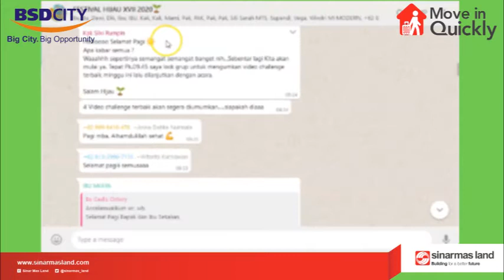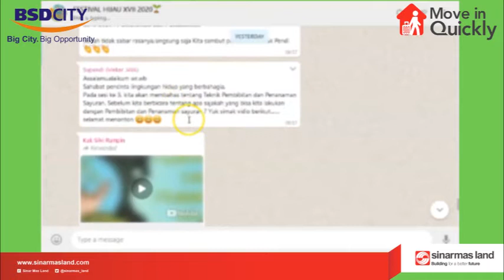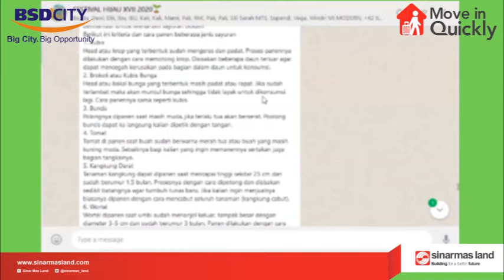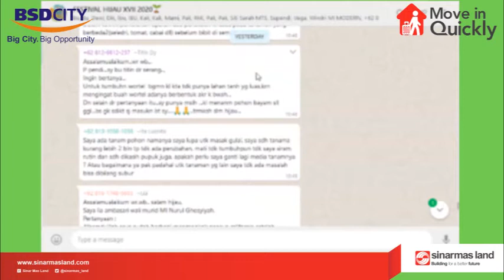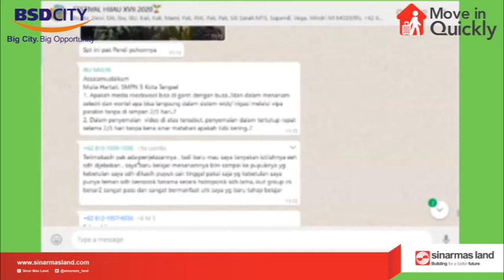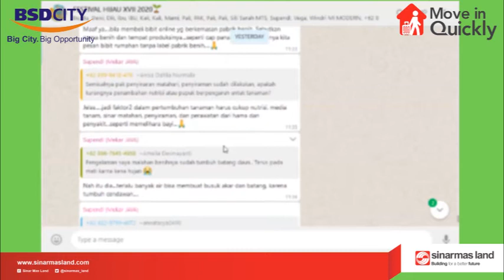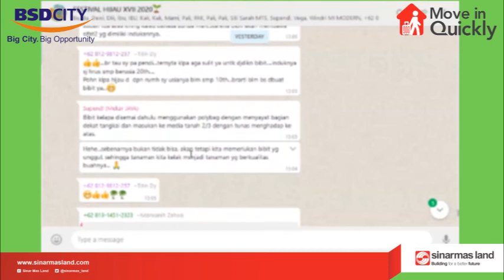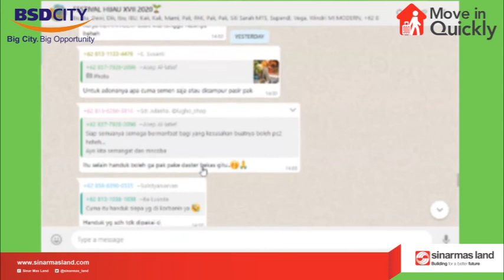KELAS EDUKASI ONLINE FESTIVAL HIJAU BSD KE 17 MATERI 3 (Pembibitan dan Penanaman Sayur)